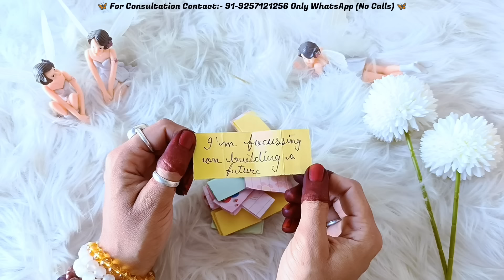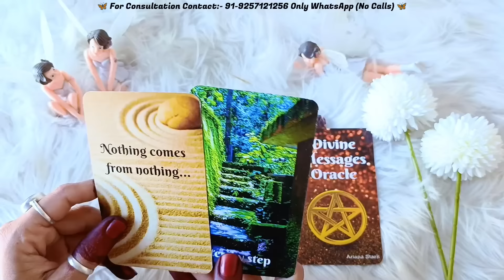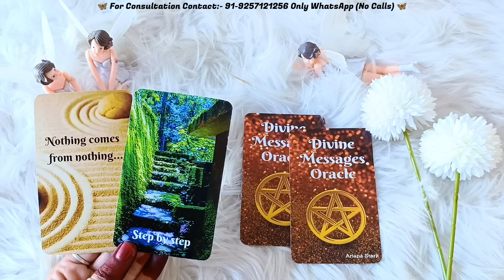MESSAGES FROM YOUR PARTNER ❤️ CHANNELED SONG Timeless